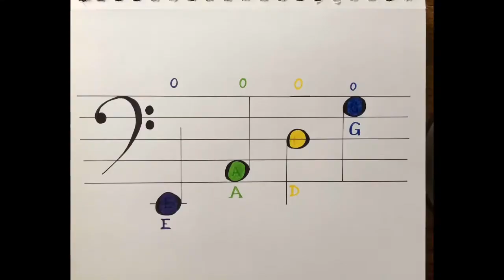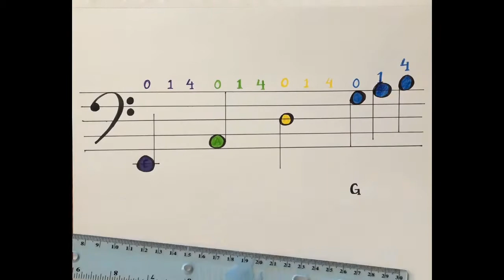Learn to Read Bass Clef (for Double Bass) in Less than 5 Minutes!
Learn to read the bass clef (for double bass students) by observing musical patterns and understanding how those patterns relate to the strings of the bass.